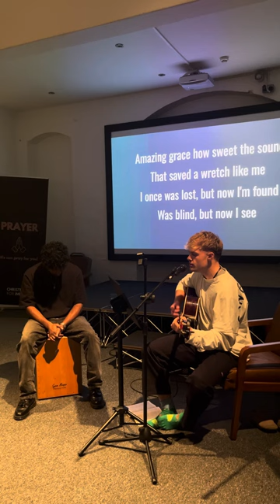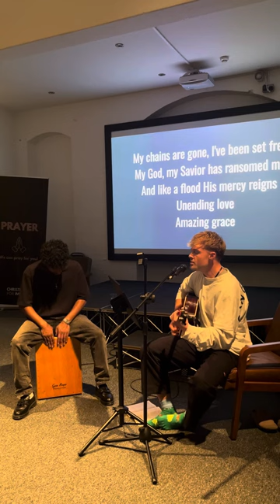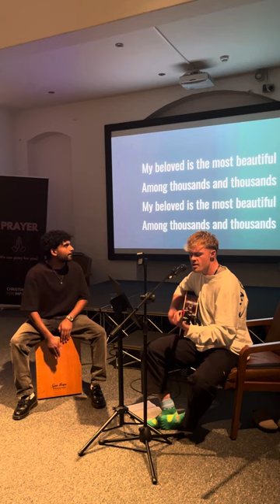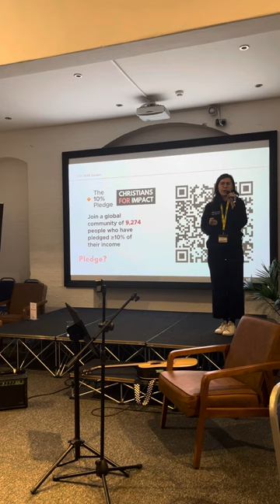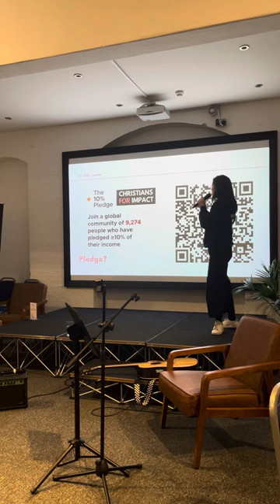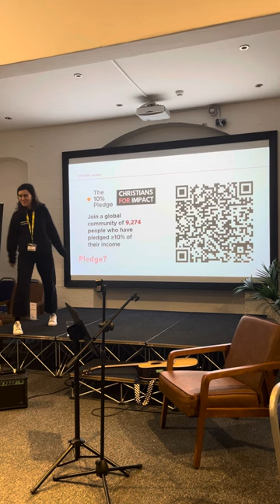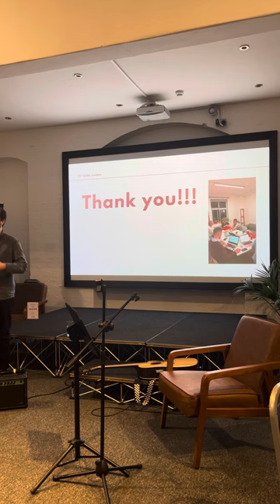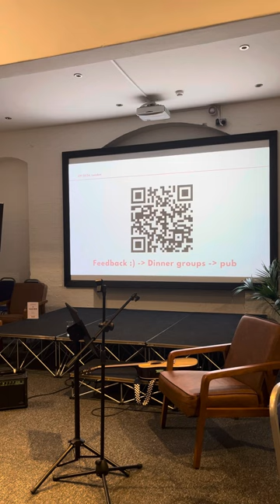Worship & Closing Talk - CFI LONDON CONFERENCE 2024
Closing announcements and a challenge to take the 10% pledge, and why this might be the most impactful thing you can do with your career.

Thank you ALL so much for joining us for our London 2024 CFI Conference! To keep updated with our next events, sign up to our newsletter